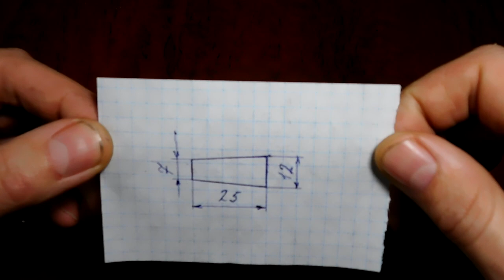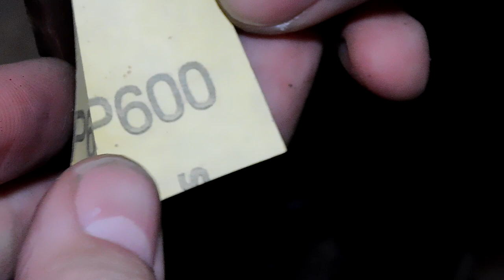Зимняя блесна ФОСФОРНЫЙ КУЗНЕЧИК на окуня и судака и электролит для цинкования своими руками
Делаю зимнюю блесну на окуня и судака и электролит для цинкования(оцинковки) блесн